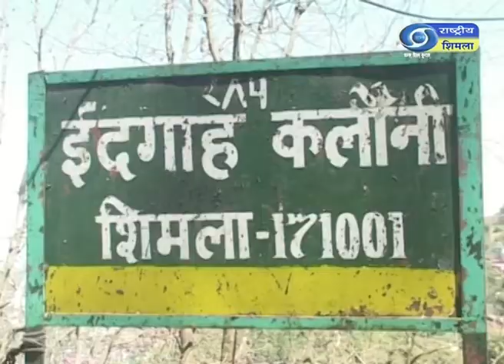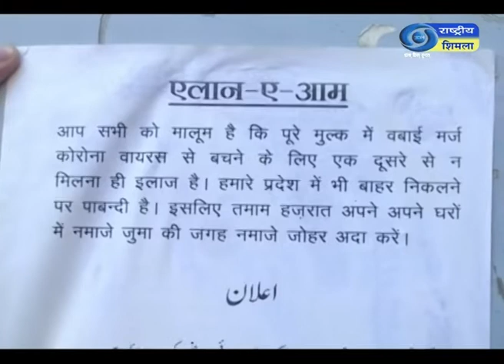मुस्लिम धार्मिक प्रतिनिधियों की मुस्लिम समुदाय से अपील- प्रशासन को दें संदिग्ध व्यक्ति की सूचना।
मुस्लिम धार्मिक प्रतिनिधियों की मुस्लिम समुदाय से अपील-तुरंत प्रशासन को दें संदिग्ध व्यक्ति की सूचना। दूरदर्शन संवाददाता-तारिक राथर।